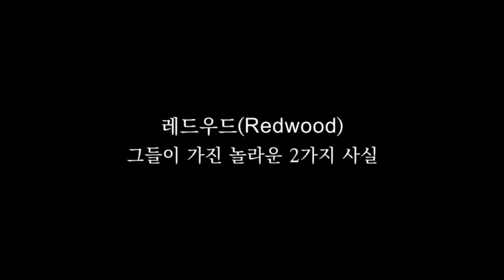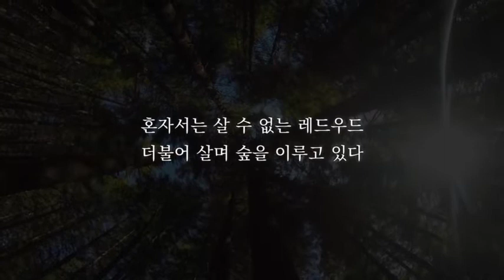Гайхамшигтай 🌲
Redwood үнэхээр гайхалтай.

Дэлхийн хамгийн урт настай хамгийн өндөр мод Redwood нь 120м өндөр мод хүртэл ургахын тулд өндөр мод өөрөө мөчрөө тайрч хавь ойрд байгаа жижиг модыг нар үзэж амьдрахад нь  тусалдаг.
120m агуу өндөр Redwood модны үндэс нь ердөө 3~4m  байдаг.
Секундэд 50m хурдтай салхинд Redwood модноос илүү гүнзгий үндэстэй моднууд хүртэл нурж унадаг байхад 3,000жил тэсвэрлэж ирсэн Redwood нь үндэс нь хажуу тийшээ сунгаж хажууд байгаа моднуудын үндэстэй хүчтэй холбогдож, бие биенээ дэмжиж, өөр хоорондоо холбогдох үндэсээр дамжуулан шим тэжээлийг хуваалцдаг.
Олон мянган жилийн турш ямар ч сорилтыг даван туулсан нууц бол энэ.
Хоор хоорондоо холбогдсон үндэс ганцаараа бол амьдарч чадахгүй Redwood. Хамтдаа тусалж амьдардаг бөгөөд агуу том ой мод үүсгэжээ.